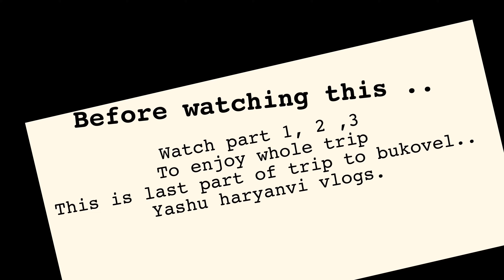trip to bukovel last day ( part 4 )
Hello everyone
i am yashu haryanvi and i am sharing my bukovel trip experience with you .

This is  day 3,   4thpart of my bukovel trip ...
Activity included in this video

1. upside-down house

I hope you all will enjoy this .

Location of this video - bukovel ,  ukraine
Shooted by  - GO PRO 10

Follow me for updates and more information about hotel booking , train ticket , places of interest in bukovel , traveller agent contact  etc ..